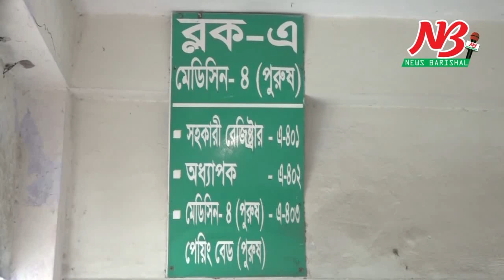ঢাকার ডেঙ্গু রোগী বরিশালে হাসপাতালে ভির। চিকিৎসকদের হিমশিম খেতে হচ্ছে। Barisal Madical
বরিশাল শের-ই-বাংলা মেডিকেল কলেজ হাসপাতালে ডেঙ্গু জ্বরের সকল পরীক্ষা-নিরীক্ষা ফ্রি করা হয়েছে।
মঙ্গলবার (৩০ ‍জুলাই) বিষয়টি নিশ্চিত করেছেন হাসপাতালের পরিচালক ডাঃ বাকির হোসেন। তিনি বলেন, উর্ধতন কর্তৃপক্ষের নির্দেশে বরিশাল শের-ই-বাংলা মেডিকেল কলেজ হাসপাতালে ডেঙ্গু জ্বরের সকল পরীক্ষা-নিরীক্ষা ফ্রি করা হবে আজ থেকে।
পাশাপাশি আসন্ন ঈদ উল আযহাকে ঘিরে আগাম প্রস্তুতি হিসেবে আমিসহ সংশ্লিষ্ট সকল চিকিৎসক, সেবক-সেবিকা, কর্মকর্তা-কর্মচারীদের ছুটি বাতিল করা হবে। এককথায় কোরবানির ঈদের ছুটিতে রোগীদের চিকিৎসা শতভাগ নিশ্চিত করতে আগাম প্রস্তুতি আমরা শুরু করে দিয়েছি। তিনি বলেন, ডেঙ্গু জ্বরে আক্রান্তদের ইতিমধ্যে হাসপাতালে সকল পরীক্ষা-নীরিক্ষা যথানিয়মে করা হচ্ছে। রোগীদের চিকিৎসা সেবা প্রদানে কোন গাফিলতির বিষয় নেই এখানে। তবে আমার অনুরোধ থাকবে শরীর জ্বর বা ডেঙ্গুর লক্ষন দেখা দিলে অবশ্যই যেন রোগীরা সরকারি হাসপাতাল এবং চিকিৎসকের স্মরনাপন্য হন।  জায়গার সংকট থাকলেও সরকারি হাসপাতালেই বিশেষজ্ঞ চিকিৎসদের মাধ্যমে সরাসরি চিকিৎসা প্রদান করা সম্ভব। তিনি বলেন, জরুরী সেবা হিসেবে দক্ষিনাঞ্চলের সর্বোবৃহত এ হাসপাতালে পর্যাপ্ত ওষুধসহ প্রয়োজনীয় সামগ্রী রয়েছে।  সাধারণ স্যালাইনও যথেষ্ট রয়েছে, তবে শঙ্কট দেখা দেয়ার আশঙ্কায় আজই আমরা সংশ্লিষ্ট কর্তৃপক্ষকে আরো স্যালাইন আমাদের হাসপাতালে দ্রুতসময়ের মধ্যে দেয়ার জন্য বলেছি।  যে সব ওয়ার্ডে ডেঙ্গু জ্বরে আক্রান্তদর চিকিৎসা দেয়া হচ্ছে, সেসব ওয়ার্ডে আজ থেকে বাফার স্টোক রিজার্ভ রাখতে বলা হয়েছে। অর্থাৎ ওষুধসহ প্রয়োজনীয় সকল সামগ্রী ওয়ারর্ডগুলোতে রিজার্ভ রাখা হবে। এতে করে নতুন কোন রোগী আসলে তাৎক্ষনিক তাকে ওষুধসহ প্রয়োজনীয় সবকিছু দেয়া সম্ভব হবে। তবে বারবার বলবো, ডেঙ্গু জ্বর দেখা দিলে আতঙ্কিত হওয়ার কিছু নেই।  চিকিৎসায় এটি ভালো হয়।  যে দুজন আজ শেবাচিম হাসপাতালে মৃত্যুবরণ করেছেন তারা ডেঙ্গুর লক্ষন দেখা দেয়ার পরও অনেক বিলম্ব করে হাসপাতালে এসেছেন।
 আর তাদের ডেঙ্গুর বিষয়টি ঢাকায় বসে সনাক্ত হওয়ার পরও তারা বাড়িতে চলে এসেছিলেন।
এদিকে হাসপাতাল  মঙ্গলবার দুপুর পর্যন্ত বরিশাল শের-ই-বাংলা মেডিকেল কলেজ (শেবাচিম) হাসপাতালে ২৫ জন রোগী ডেঙ্গু জ্বরে আক্রান্ত হয়ে ভর্তি হয়েছেন। যার মধ্যে ৯ জন মহিলা ও ১৬ জন পুরুষ রয়েছেন।
 আর এ পর্যন্ত শেবাচিম হসপাতালে মেটা ৬৪ জন রোগড়ী ভর্তি হয়েছেন এবং ৩৭ জন সুস্থ হয়ে বাড়ি ফিরেছেন এবং ২ জন যুবক মৃত্যু বরণ করেছেন।
অপরদিকে আসন্ন ঈদুল আযহায় রাজধানী ছেড়ে মানুষের গ্রামের ফেরার পর থেকে ডেঙ্গু জ্বরের রোগীর চাপ বাড়তে পাড়ে বলে আশংকা করেন হাসপাতাল কর্তৃপক্ষ।